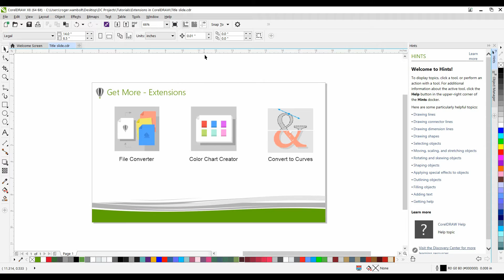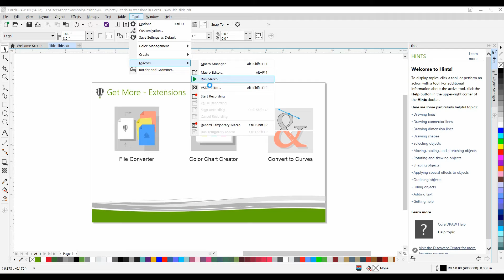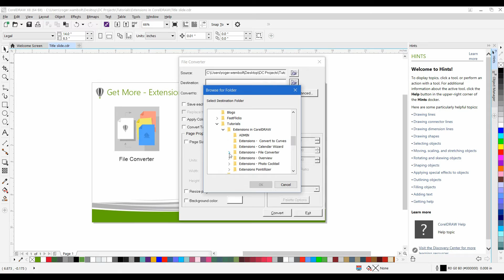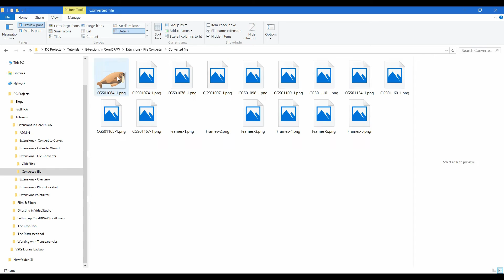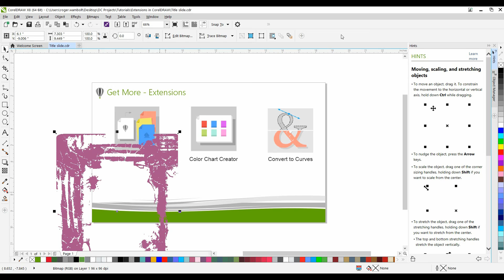Converting Multiple Files with the File Converter Extension in CorelDRAW X8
The File Converter extension for CorelDRAW X8 lets you quickly convert all files in a folder to another file format. You can choose to overwrite the original files or create copies of the files saved to the new file format. In addition, you can select different page sizes for vector files, and you can set the resolution and color mode of bitmaps. The File Converter can handle 20 different file formats.